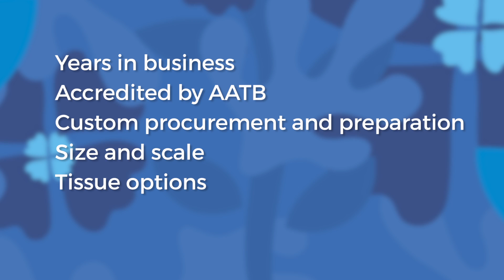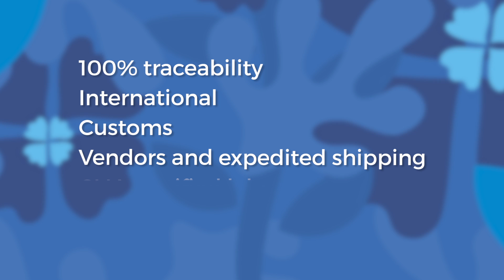CLIENTS - How to Find a Trustworthy Tissue Provider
Learn more about vetting a tissue bank to meet your order requirements while managing associated risks.